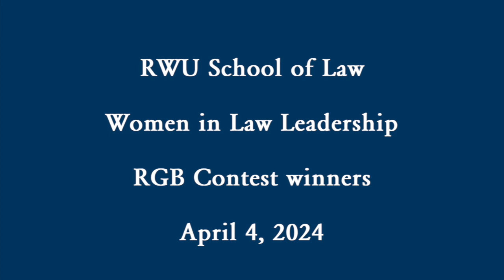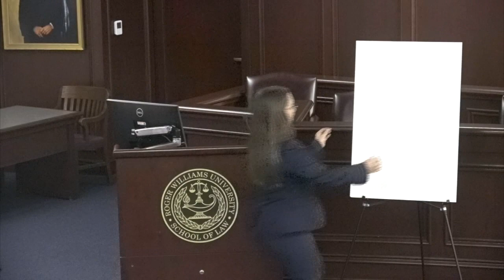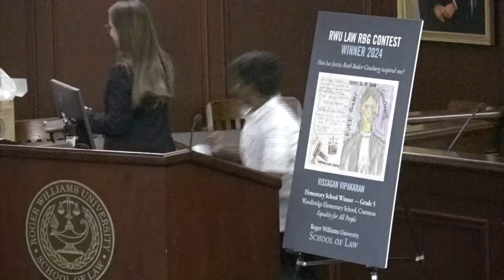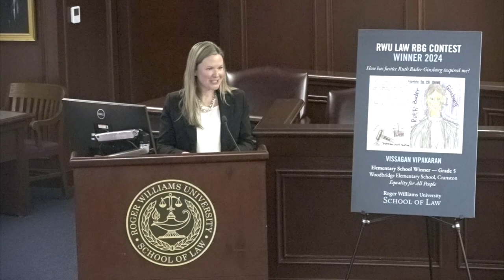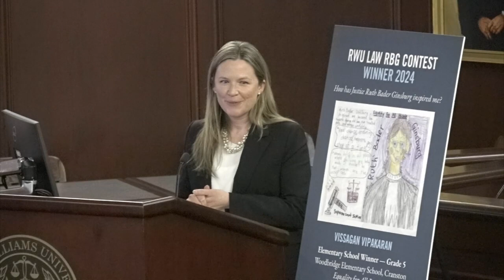Law RGB Winners 040424